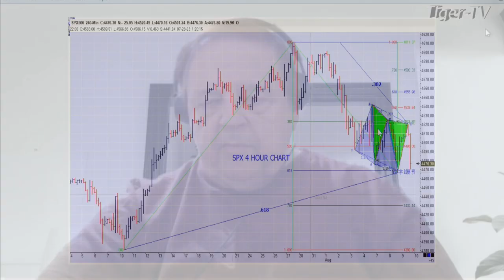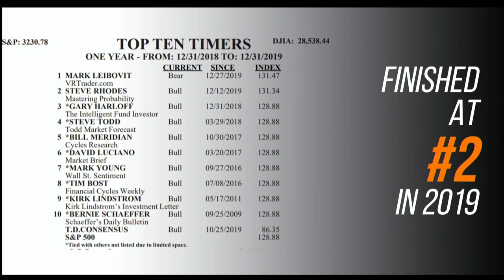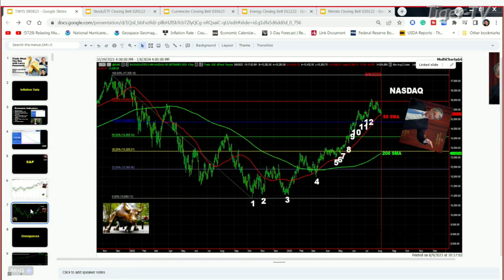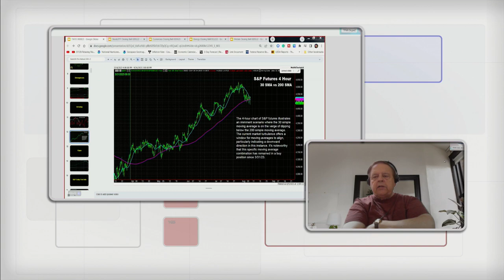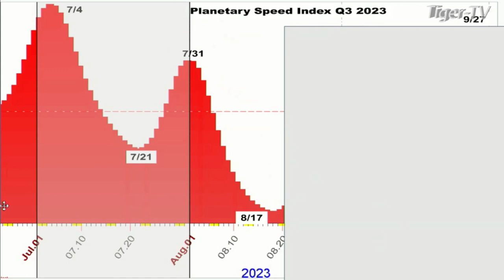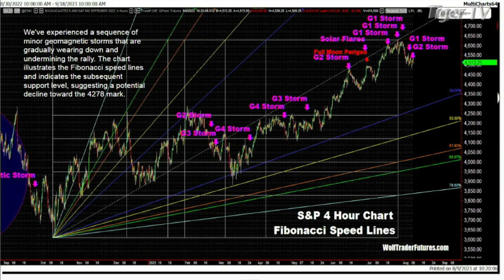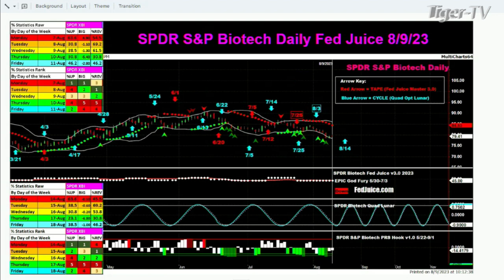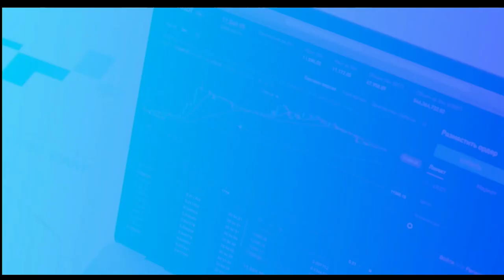August 9th, Trade What You See with Larry Pesavento on TFNN - 2023